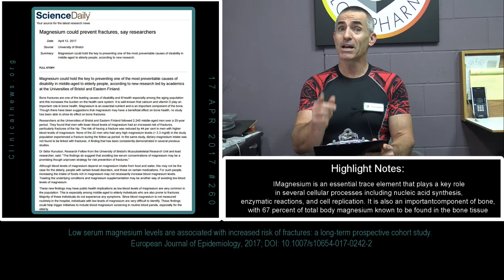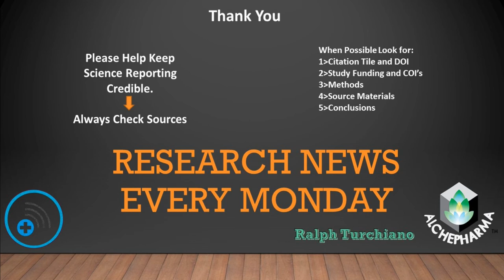Magnesium could prevent fractures by 44%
We briefly review the study "Low serum magnesium levels are associated with increased risk of fractures: a long-term prospective cohort study" in regard to decreasing bone fracture risk by 44%.

Citation: Low serum magnesium levels are associated with increased risk of fractures: a long-term prospective cohort study. European Journal of Epidemiology, 2017; DOI: 10.1007/s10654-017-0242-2